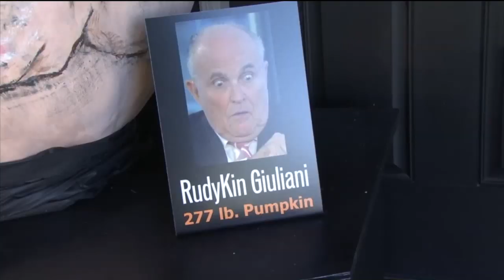Fox 2 9AM Jack O Lantern Shaped Pizzas from Papa John's Pizza